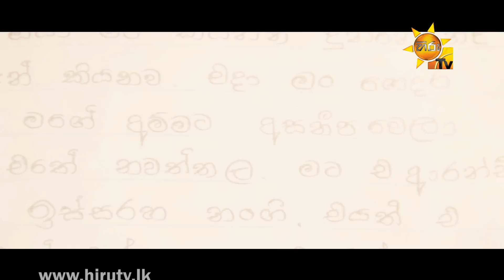Navathunu Thanama - Dasun Madushan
Song Title : Navathunu Thanama
Artist : Dasun Madushan
Lyrics : Kasun M. Wickramasinghe
Video : Kavindu Kaushalya